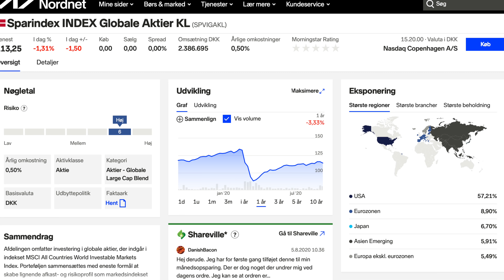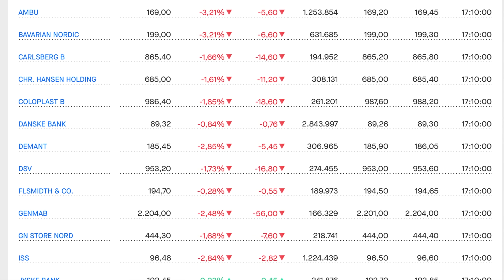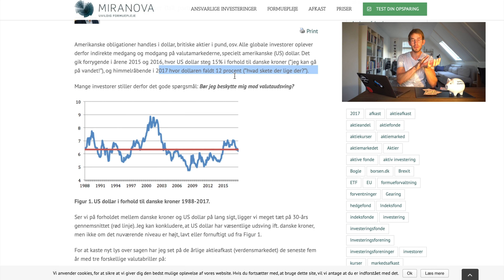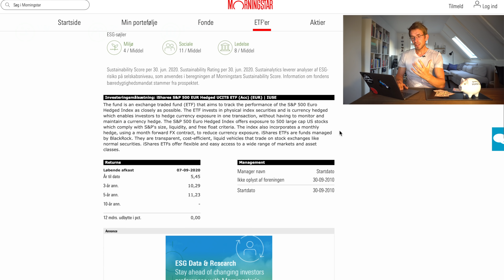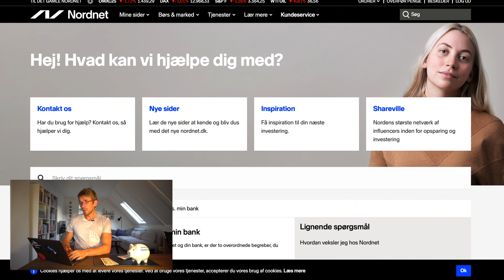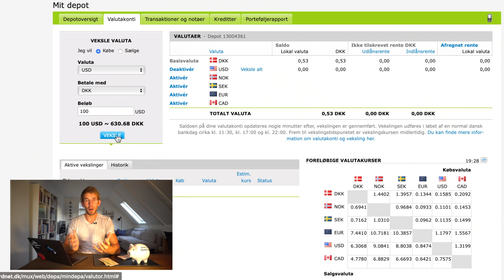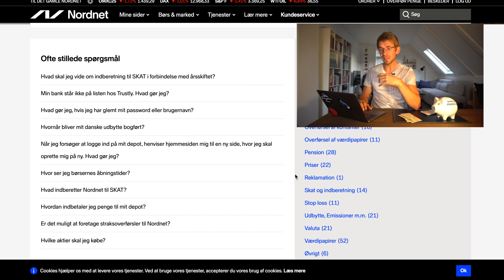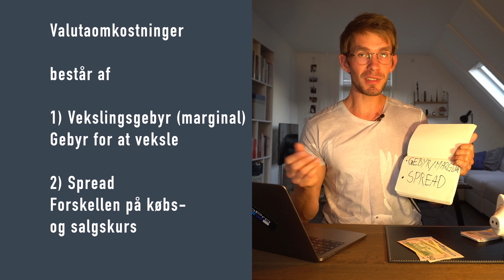Investering i udenlandske aktier // Lær om oprettelse af valutakonto og intro til vekselomkostninger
Lær omkring investering i udenlandske aktier, oprettelse af valutakonto, valørdag og vekselomkostninger (vekselgebyr og spread) (deltag i mit forløb - 30 minutters gratis demo)💰

0:00 Udenlandske aktier
Velkommen tilbage til Daniels Pengetips hvor du i dag kan lære omkring investering i udenlandske aktier. Det her er første del hvor jeg introducerer til konceptet, taler omkring valutarisiko, valutakonto og vekselomkostninger.

Københavns Fondsbørs udgør 1% af verdensøkonomien. Hvis du kun investerer i danske virksomheder går du glip af 99% af investeringsmulighederne - og risikospredning, som jo er en vigtig ingrediens i en solid og balanceret aktieportefølje.

Du kan selvfølgelig købe aktier fra danske investeringsforeningers fonde såsom Danske Invest og Sparinvest, der inkluder udenlandske aktier, men som handles i danske kroner, men i dagens video ser vi nærmere på køb af aktier i udenlandsk valuta, fx USD eller EUR, og hvad du skal være opmærksom på i den forbindelse!

Det kan fx være investering i aktier som: Apple, Tesla, Microsoft, Amazon eller Alibaba. Det kan også være iShares ETF’er e.l. som handles på andre fondsbørser end den Københavnske.

2:46 Valutarisiko
Først og fremmest, når du investerer i udenlandske aktier, så er din investering ikke i danske kroner. Hermed påtager du dig en yderligere risiko som investor, nemlig valutarisiko. Den fremmed valuta kan nemlig blive svækket (eller styrket) ift. den danske krone, mens din investering er aktiv og dermed vil dit afkast også være påvirket af ændringer i valutaen. Jeg viser et eksempel på den amerikanske dollars udvikling og gevinsten ved at investere i hhv. DKK, USD eller hedged.

Det er muligt at valutasikre sig i sine investeringer ('hedge’ en valuta). Det er et kompliceret emne, som jeg ikke vil dykke ned i her, men evt. dedikere en video til i fremtiden. Kort sagt så fjerner du valutaudsving fra regnestykket, men det har selvfølgelig også sin pris, bl.a. Ift. renteniveauet i det pågældende land. Investerer du i ETF’er kan du også ofte vælge en hedged version. Det kan du se i navnet hvor der fx står EUR hedged og fonden har en lidt højere ÅOP. Jeg viser et eksempel på en iShares S&P 500 ETF i videoen.

6:06 Valutakonto
Hvis du køber aktier i udenlandsk valuta fra et aktiedepot med DKK som hovedvaluta så sker vekslingen automatisk så beløbet omregnes til danske kroner ved køb og salg - men mod betaling af vekselomkostninger.

Du kan spare penge på vekselomkostninger ved at oprette en valutakonto i udenlandsk valuta. Her viser jeg kort hvordan, du gør det ved Nordnet. Det koster dig nemlig kun 0,15% af veksle manuelt til din valutakonto, men 0,5% hvis du veksler automatisk ved køb af udenlandske aktier fra konto i DKK. Ved Nordnet kan du oprette en valutakonto, der hører sammen med dit danske depot med blot 2 klik.

8:26 Valørdag
Valørdag er den dag hvor en handel bliver registreret på din konto og hvor betaling og overdragelse af værdipapirer finder sted. I Danmark er valørdagen 2 dage efter, at handlen har fundet sted. Der går altså to dage fra du laver en handel til den er registreret. Du kan undgå at betale rente ved Nordnet ved at veksle senest på valørdagen.

10:36 Vekselomkostninger
Du betaler et gebyr for at veksle dine penge fra danske kroner til udenlandsk valuta kaldet enden vekslingsgebyr eller valutamarginal. Det gebyr er på 0,5% ved Saxo. Det er altså et ekstra gebyr udover kurtage der pålægges det samlede handelsbeløb. Herudover betaler du også en spread, som er inkluderet i prisen ved Saxo og som er den eneste udgift ved Nordnet, der ikke har valutamarginal.

Spread er en forskel på den kurs, du veksler til, så du får en procentdel dårligere vekselkurs ift. den de får, der hvor du veksler. Spread er 0,5% eller 0,15% ved Nordnet og inkluderet ved Saxo.

Husk at alle investeringer medfølger risiko. Jeg er ikke en økonomisk rådgiver og videoen er ikke finansiel rådgivning.